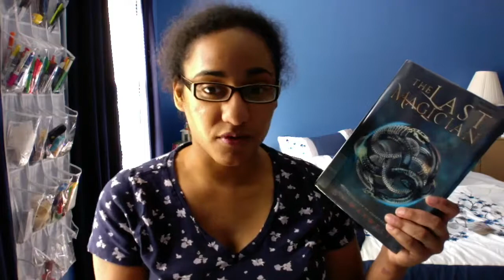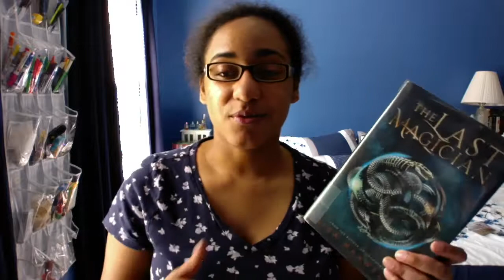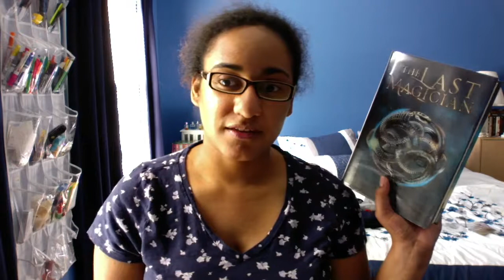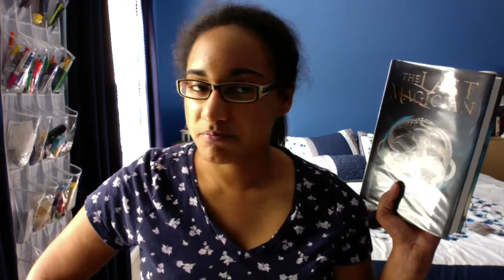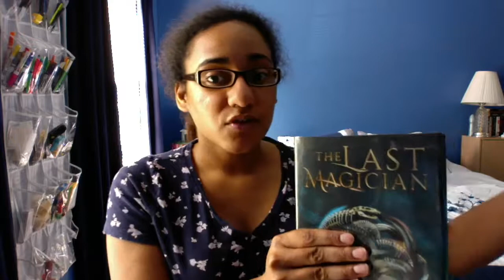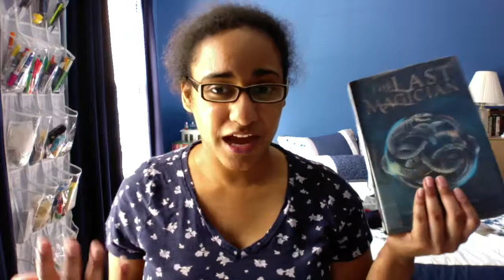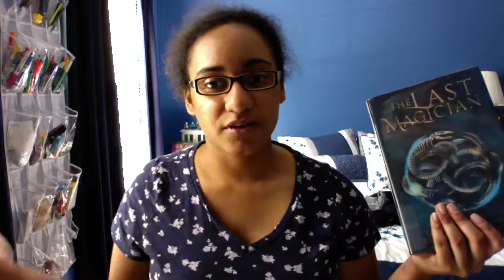The Last Magician Book Review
Today I am back with another book review and I will be talking about the newly released book The Last Magician by Lisa Maxwell. This is a book that combines magic, time travel and secret societies in this book.